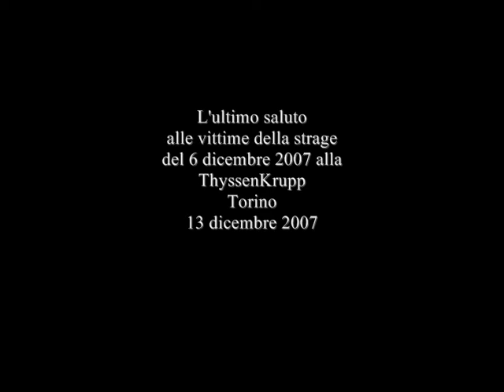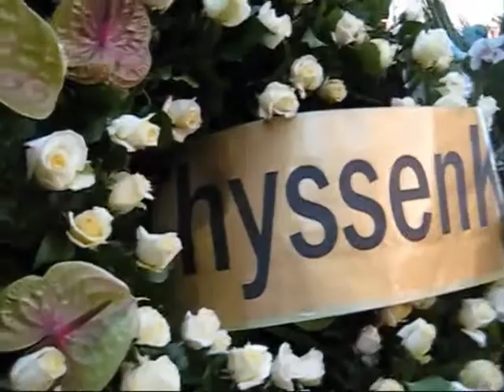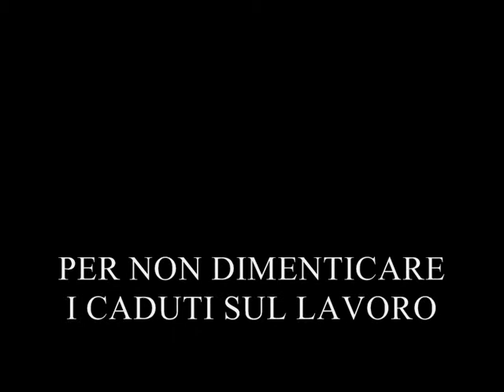Per non dimenticare le vittime della ThyssenKrupp di Torino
L'ultimo saluto alle vittime della strage del 6 dicembre 2007 alla ThyssenKrupp di Torino.